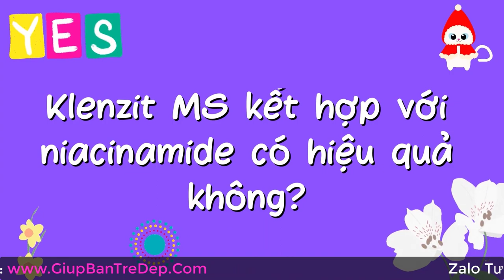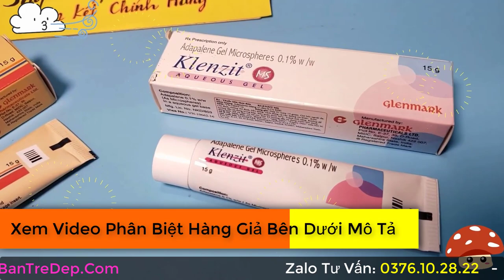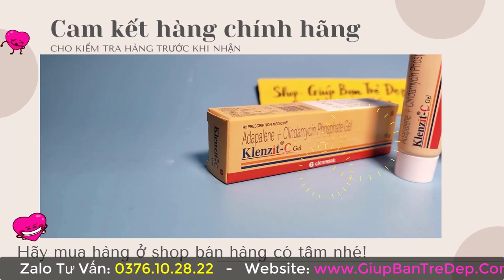Klenzit MS Kết Hợp Với Niacinamide Được Không? Kết Hợp Derma Forte Và Klenzit C Được Không??